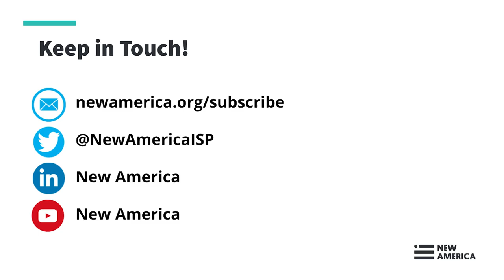The Invasion of Iraq – Twenty Years On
This month, the United States will mark 20 years since it invaded Iraq on March 19, 2003. In the wake of the invasion, hundreds of thousands of people would die in an ensuing civil war. The war also helped re-energize a jihadist movement that was struggling to deal with U.S. counterterrorism operations and the loss of safe haven in Afghanistan. The broader story of the Middle East region, including the Arab Spring protest wave, as well as the story of U.S. power more broadly cannot be told without close attention to the impact of the U.S. invasion. Even as the U.S. sought to put the Iraq war behind it, ISIS’ surge across Iraq in 2014 reiterated that the war and its aftermath continue.

Join New America's International Security Program for a discussion of the Iraq invasion and its ongoing impact 20 years after it started. To discuss this topic, New America welcomes Simona Foltyn, Joel Rayburn, and Abdulrazzaq Al-Saiedi. Simona Foltyn is a journalist based in Baghdad and PBS Newshour Special Correspondent and was previously Al Jazeera’s Iraq Correspondent from 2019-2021. Joel Rayburn is a retired U.S. Army officer and fellow with New America’s International Security Program. He has previously served as U.S. Special Envoy for Syria and as Senior Director for Iran, Iraq, Syria, and Lebanon on the National Security Council. He also directed the Army’s Operation Iraqi Freedom Study Group, producing an operational history of the Army’s experience in the Iraq war published in the two-volume study The U.S. Army in the Iraq War, for which Rayburn was co-author and editor. He is also author of Iraq After America: Strongmen, Sectarians, Resistance. Abdulrazzaq Al-Saiedi is a technical expert on Iraq with the Physicians for Human Rights. Previously, he was a human rights/transitional justice officer with the UN Support Mission in Libya and a fellow at the Carr Center, where he examined electoral systems in Iraq after the fall of Saddam Hussein. He also reported on Iraqi politics for the New York Times. He was also a Harvard Nieman Fellow in 2007. He holds an MPA from Harvard Kennedy School of Government.

Join the conversation online using IraqWar20th and following @NewAmericaISP.

PARTICIPANTS

Simona Foltyn, @SimonaFoltyn
Journalist Based in Baghdad
PBS Newshour Special Correspondent

Joel Rayburn
Fellow, New America International Security Program
Author, The U.S. Army in the Iraq War
Former U.S. Special Envoy for Syria

Abdulrazzaq Al-Saiedi
Technical Expert on Iraq, Physicians for Human Rights

MODERATOR

Co-Director, Center on the Future of War, ASU
Professor of Practice, ASU